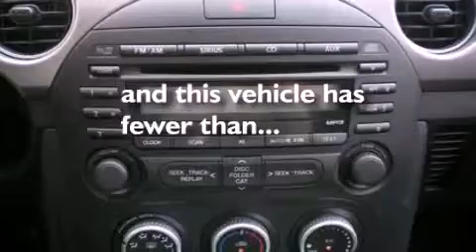2009 MAZDA MIATA Lake Wales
We are proud to present this 2009 MAZDA MIATA .

 We've been honored to serve the  FL area , we promise that your experience at our dealership will exceed your expectations !

 Year : 2009

 Make : MAZDA

 Model : MIATA

 Engine : 2.0L I4

 Miles : 6,134

 Weikert Ford

 21399 Highway 27

 2009 MAZDA MIATA  FL